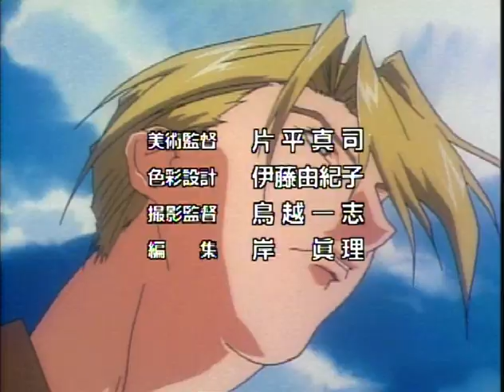A.D. Police: To Protect and Serve | Opening "𝐈𝐦𝐚𝐠𝐢𝐧𝐚𝐫𝐲 𝐆𝐢𝐫𝐥" by 𝗜𝗡𝗙𝗜𝗫